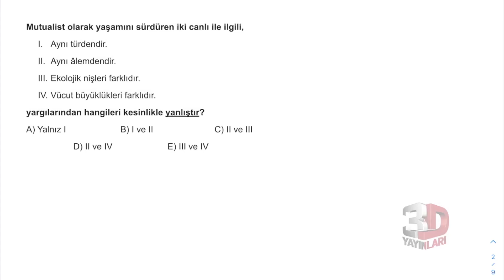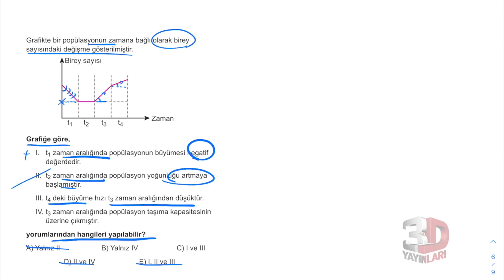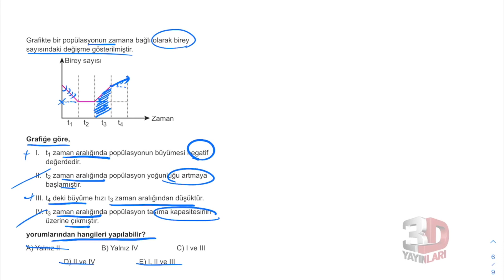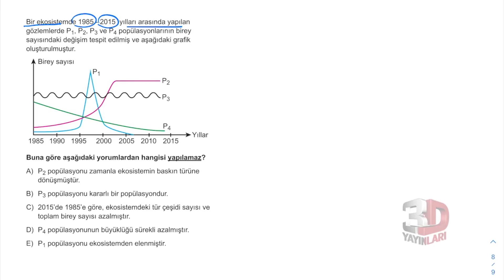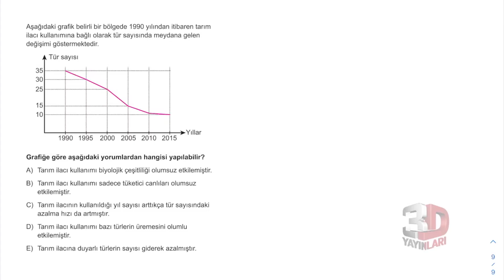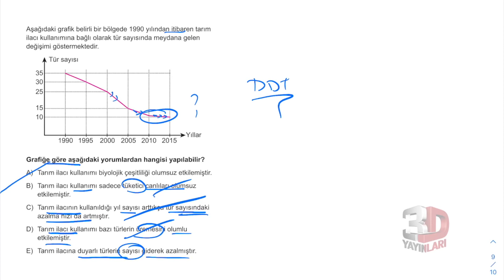AYT Biyoloji Soru Bankası Bölüm 02 Test 07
🎞 Soru Listesi
▶ 00:00:00 Bölüm
▶ 00:00:00 Soru 1
▶ 00:01:07 Soru 2
▶ 00:02:31 Soru 3
▶ 00:03:15 Soru 4
▶ 00:04:09 Soru 5
▶ 00:06:04 Soru 6
▶ 00:07:09 Soru 7
▶ 00:08:15 Soru 8
▶ 00:09:31 Soru 9